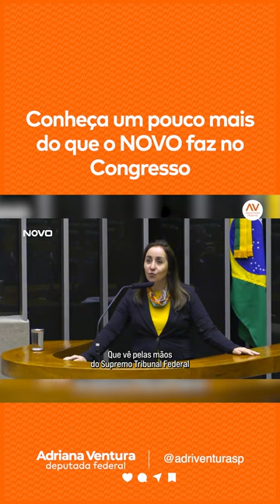Conheça um pouco mais do que o NOVO faz no Congresso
No sábado passado, a deputada @adriventurasp apresentou esse vídeo durante a palestra "Como uma bancada pequena faz tanta diferença". A resposta passa por:

1) Liberdade de ação - o NOVO não tem cacique
2)  Valores sólidos - O NOVO respeita o brasileiro
3)  Políticas públicas baseadas em evidências, em critérios técnicos

Você esteve no Encontro? Gostou? Me conta!